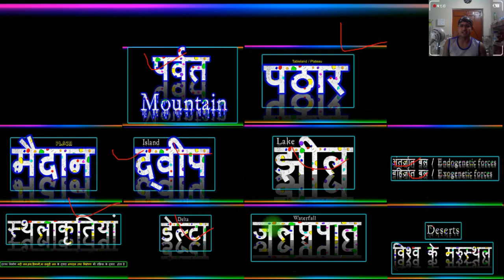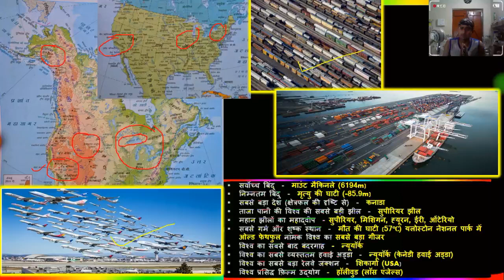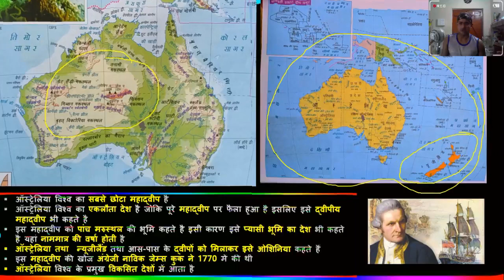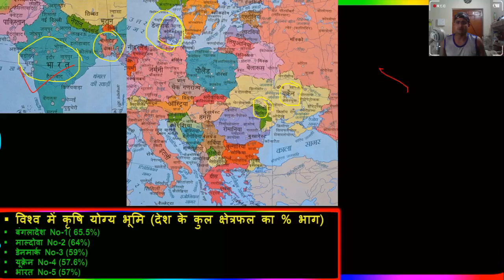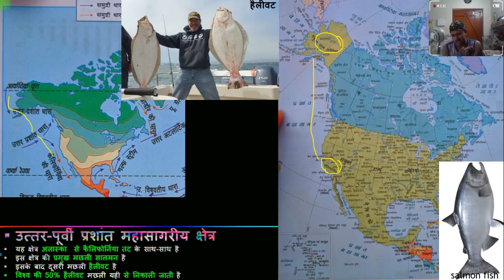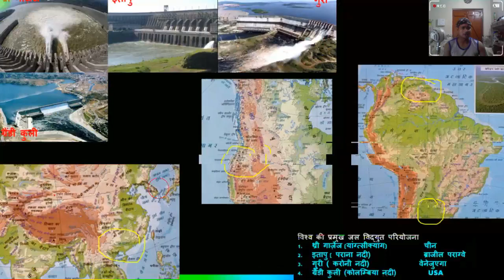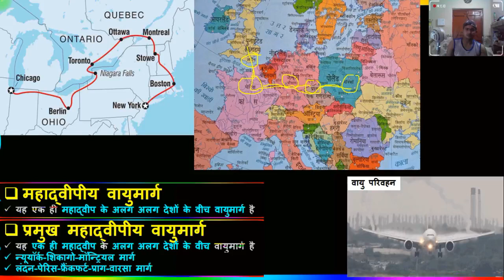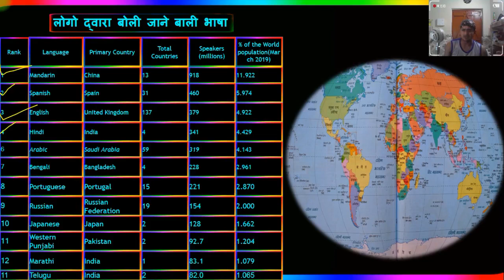Part 3 | World Geography Master Video, Geography Papa Video, Marathon Class Geography | UPSC, TGT